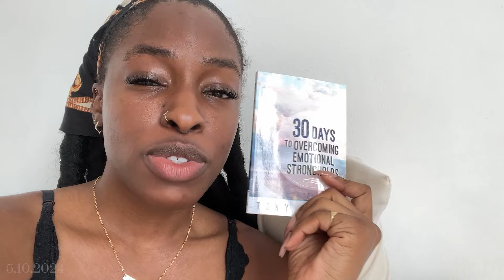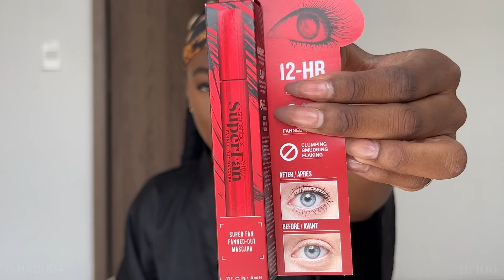Who Is She? Diaries | Building a perfume collection, Brands sent me gifts, 101 Essays Book & MORE!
Hey best friend! 🫶🏾
All I know is we looking good and smelling good all summer!

Download FLIP and get $30 gift card (must download app using this link)

101 Essays That Will Change The Way You Think
30 Days to Overcoming Emotional Strongholds Paperback
SmashboxPhoto Finish Smooth & Blur Oil-Free Foundation Primer
Smashbox Super Fan Lash Lengthening Mascara
Smashbox HALO CREAM CHEEK + LIP TINT
L'Occitane Almond Delicious Shower: COMING SOON
e.l.f. Stay All Night Micro-Fine Setting Mist
e.l.f. Total Face Sponge
e.l.f Poreless face primer
Argireline Serum The Ordinary
BEAUTIFUL MAGNOLIA Estee Lauder Perfume
Toleriane Purifying Foaming Face Wash for OILY SKIN
Lipikar Wash AP+ Gentle Foaming Moisturizing Wash
10% Pure Vitamin C Anti-Aging Face Serum
Retinol B3 Face Serum for Fine Lines & Wrinkles
Mela B3 Dark Spot Corrector Serum w/ Niacinamide
IT Cosmetics Hello Sunshine Invisible Sunscreen For Face SPF 50
Viktor&Rolf Flowerbomb Eau de Parfum
Valentino Uomo Born in Roma Green Stravaganza Eau de Toilette
Maison Margiela 'REPLICA' From the Garden Eau de Toilette

◦ Vlog Camera
◦ Sit Down Camera
◦ Heavy Duty Tripod
◦ Nationality: Venezuelan & Haitian
📍 NYC & Colombia